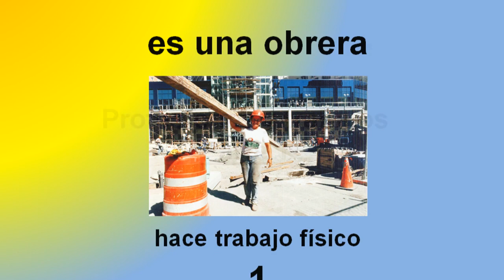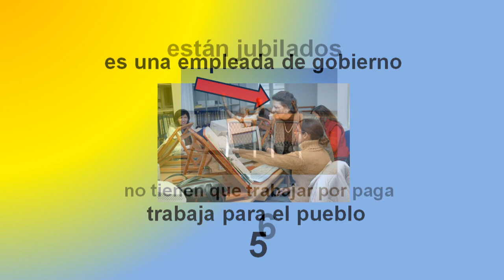"Ritmo-Aprendo" Profesiones y trabajos, parte 1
Estos videos son para mis estudiantes de 7mo, 8vo, y 9no grado. Espero que les ayuden.